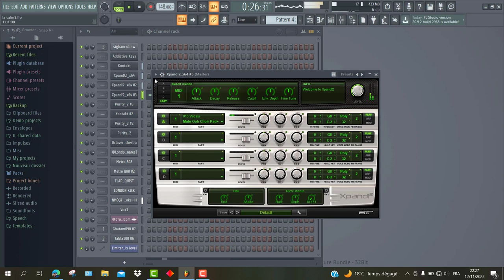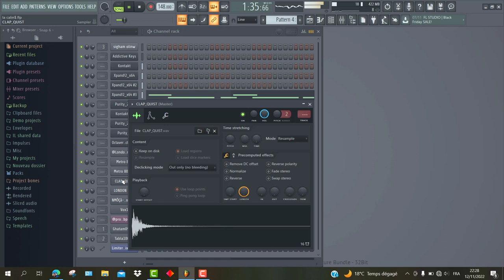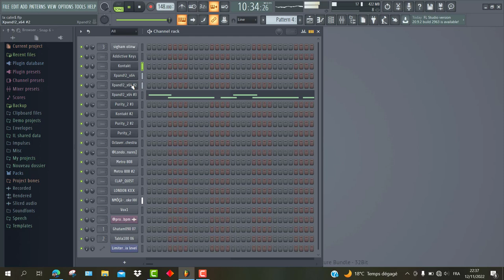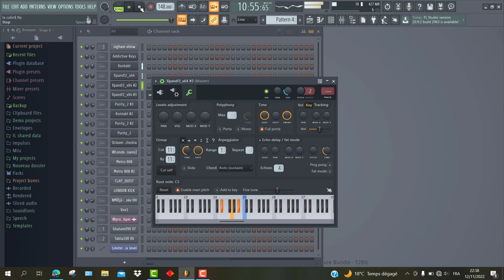LA CALIN - INSTRUMENT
INSTRU MADE WITH FL STUDIO